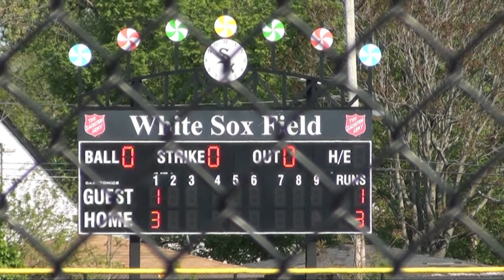* * [1]Tilden Blue Devils@Corliss Trojans Varsity Baseball1 (5-18-16) State Baseball (Kroc)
* * * IHSA, NCAA, NCSA, SIAC & CPS Sports: